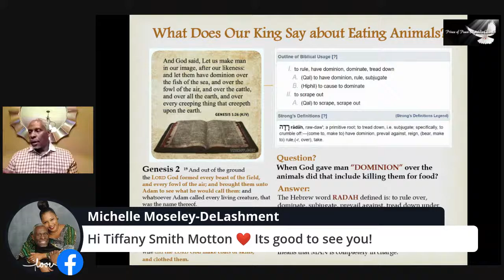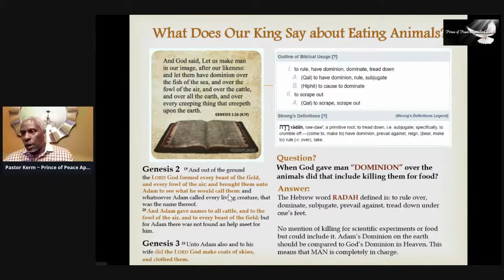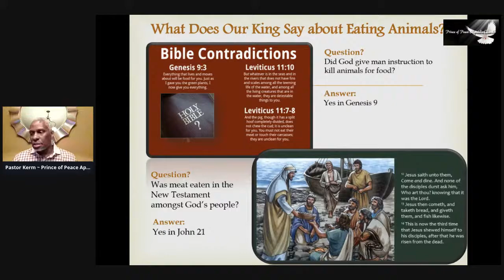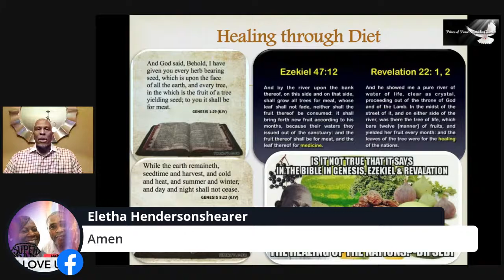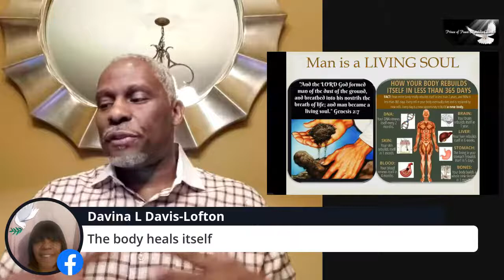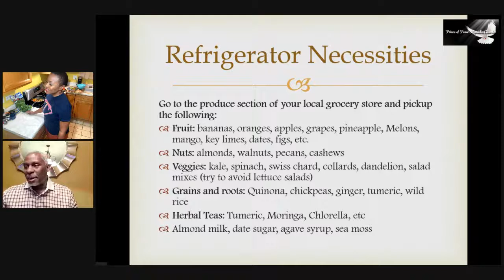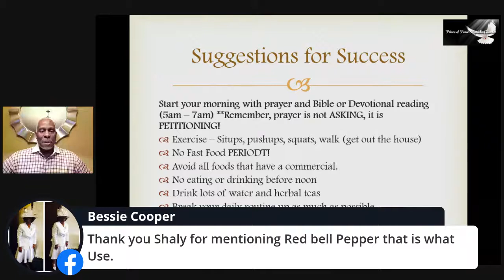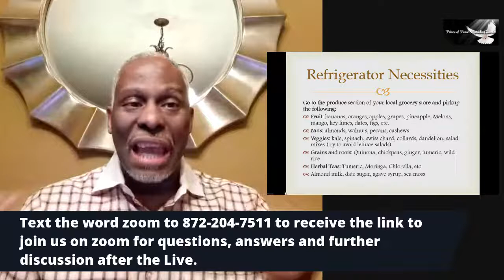Bible Study 1/5/2021